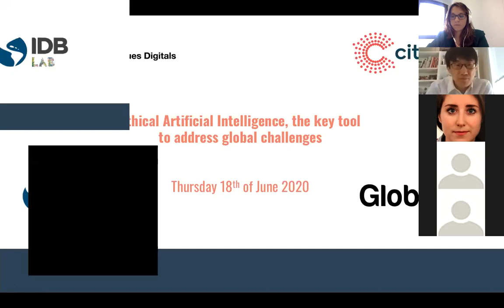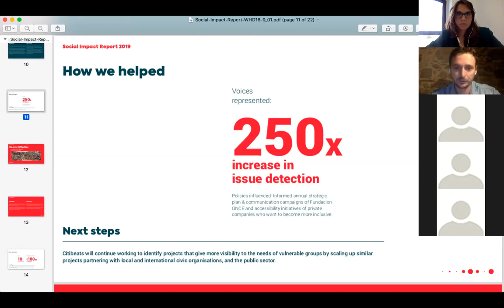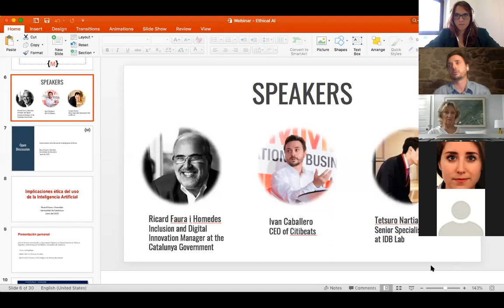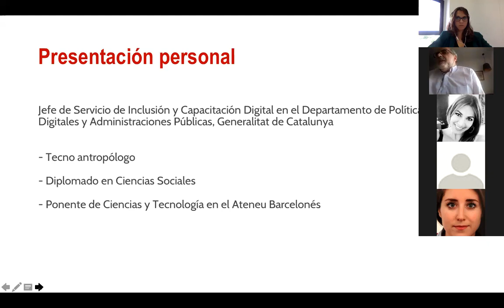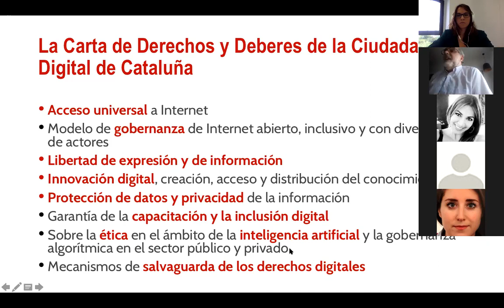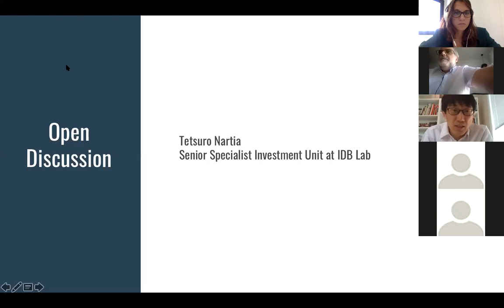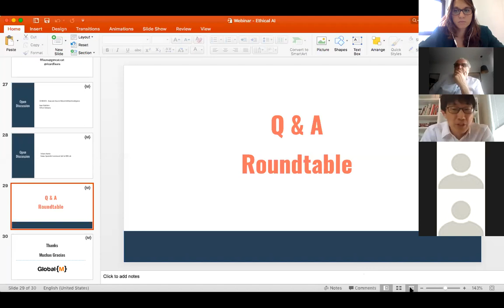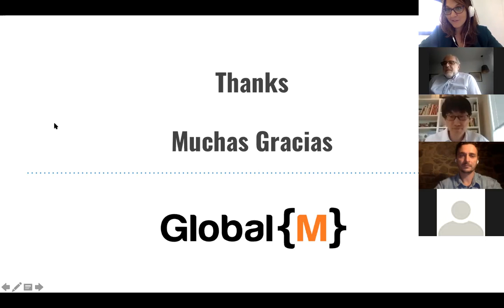Citibeats at the Webinar Ethical AI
Ivan Caballero, the CEO of Citibeats had the pleasure to assist to the Webinar Etial AI, from Global M, where he could explain about Citibeats, who we are, which is our mission, and how we use an Ethical Artificial Intelligence platform in a responsible way and to explain some of our cases study. The main goal of this Webinar was to show 3 different perspectives and one issue to address: the use of Ethical Artificial Intelligence as a key tool to tackle global challenges, build more sustainable societies in which decisions are made based on the most current social needs.